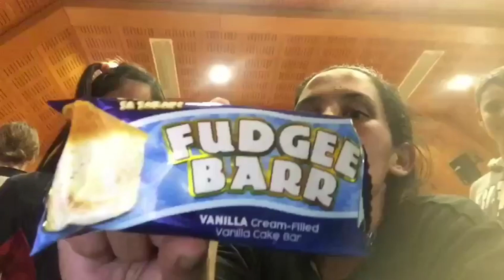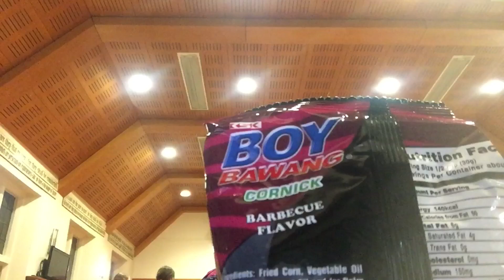Kiwis tried Filipino treats 🇵🇭 at St Barnabas Friends in Christchurch N.Z 🇳🇿 🇳🇿 🇳🇿